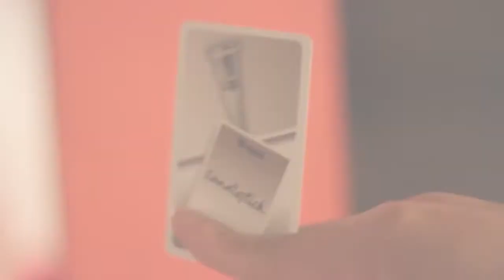ASMR-dubbed: Phoenix Wright & Clue Sketch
Alright, Joey here. Uploading this cuz Steph sent me this video while I'm here in Vegas. I...lol, I don't know, but I know SOME of you got clickbaited with that thumbnail. Anyways, what's up with ASMR anyways, that shizzle is EVERYWHERE on Youtube. Let us know what you think, hahaha.

Patrons have access to exclusive behind the scenes content like previz and storyboards and general look behind the camera and into production life of Joey, Steph, and the rest of the Art School Dropouts crew!